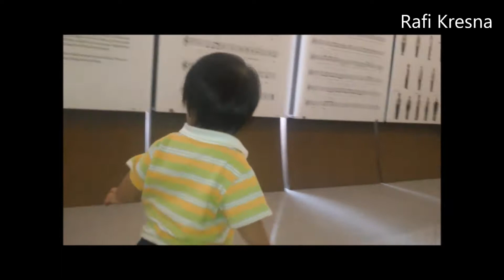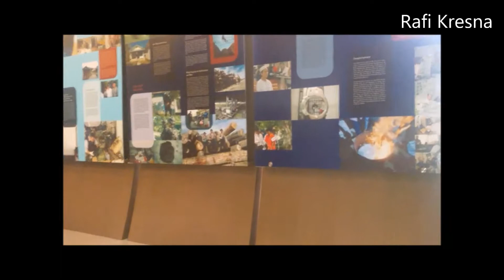Polri UTK Edukasi Anak : TUGAS POLRI DAN BENDA-BENDA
RKMVLOGS Museum Polri UTK Edukasi Anak : MENGENAL TUGAS POLRI DAN BENDA-BENDA BERSEJARAH

RAFI KRESNA (RKM) PERFORMANCE  IN SCHOOL and Playing in Downtown etc.